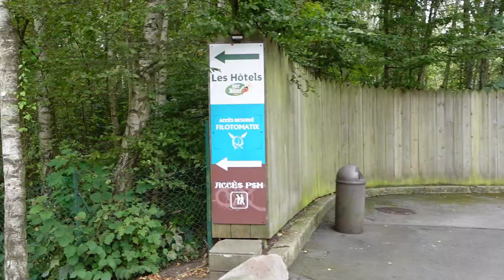Goudurix Off-Ride, Parc Asterix Vekoma Looping Coaster | Non-Copyright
Goudurix is the infamous Vekoma looping coaster at Parc Asterix.  This ride is widely considered to be one of the roughest and worst roller coasters in the world.  But I actually think it's overhated!  This coaster has seven intense inversions and a nice location above the water!